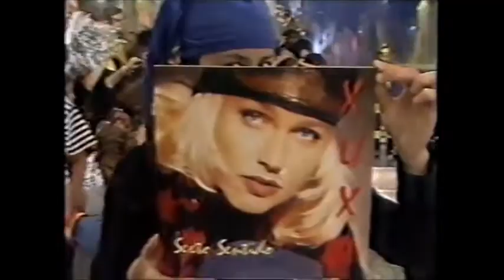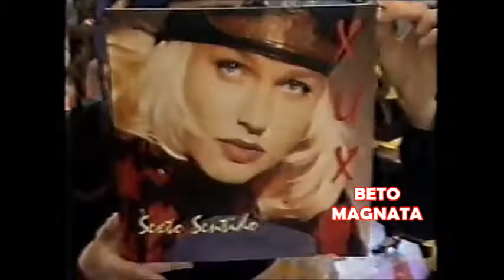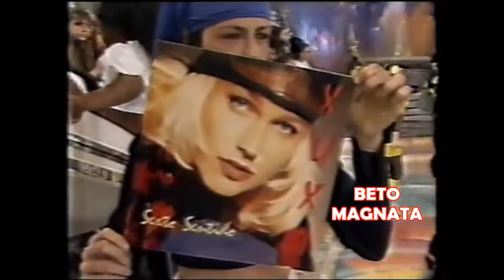XUXA ENCERRAMENTO 94